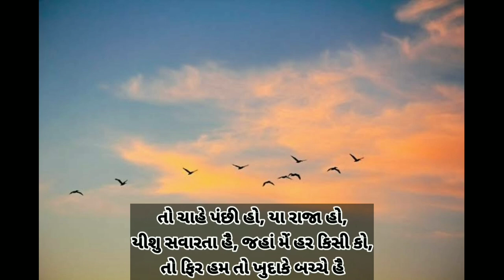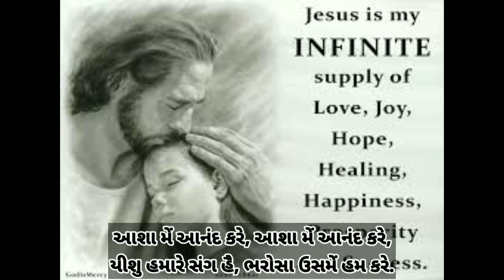VBS 2022 Aasha ma Anand karo- Theme song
Singer: Aasha Me Aanand Kare: Jessica Deepak Khristi

Lyrics & Composition: Rev. Stavan Christian

Mixed & Mastered: Smit Martin - 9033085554 (Vibrate Strings Studio & Music Academy)